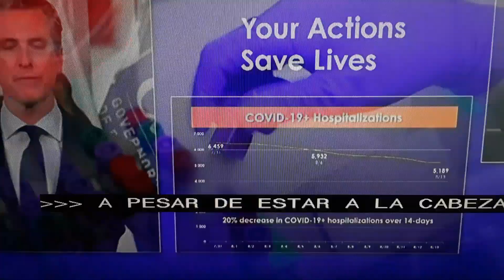California pasa 600 mil casos de COVID-19.